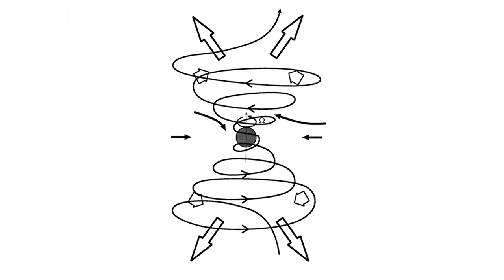Beauty in the Making (Bespoke): Mark Champkins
This talk exploring the theme of 'Bespoke' was part of a week-long series of talks curated by It's Nice That. It was commissioned by GFSmith for their Beauty in the Making exhibition in April 2012.